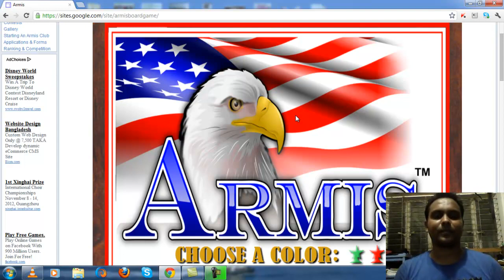Armis Review, by Md.Shamsil Arefin of Bangladesh, speaking Bengali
To support Shamsil or this video please click on the advertisement,
make a positive comment, and tell your friends to view it too. thanks

Armis একটি উচ্চ কৌশল বোর্ড গেম প্রতিযোগিতামূলক যারা ​​মস্তিষ্কের গেম চাই চ্যালেঞ্জ পরিকল্পিত.

Armis 100 জমি, বাতাস, এবং / অথবা সমুদ্র স্পেস, 17 স্বতন্ত্র টুকরা, এবং একটি ব্যাপক হয়েছে
প্লেয়ার হ্যান্ডবুকে যে বিস্তারিত নিয়ম সব.

থেকে খেলার খুব বেশী মিলিয়ন উপায় দৈহিক গঠন, স্পেস অসমজ্ঞ্জস সঙ্গে শুরুতে,,
শর্তাধীন বা সার্বভৌম ক্ষমতা, এবং টুকরা যে উড়াল পারে সঙ্গে টুকরা অধীনে,, ডুব মধ্যে zig-zag,
  , আরোহণ বা অন্যান্য টুকরা সরানো, ক্রমাগত খেলোয়াড় নির্মাণ চালানো এবং কৌশল বিশ্লেষণ করা হয় এবং জোরপূর্বক
কৌশল হিসাবে তারা সম্পদ ও পরিচালনা প্রতি পরিবর্তন পরিস্থিতি হালকা মধ্যে সুযোগ তৌল করা.